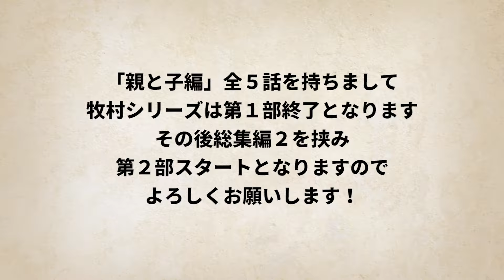【ニート極道1-40】牧村のもとに、母親だと主張する女性が…！？‹親と子編1›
ニートヤクザ牧村シリーズ、第一部 完まで残り5話となりました。親と子編でみんなでカウントダウンしたいです。よろしくお願いします！

              　関連動画のご紹介
総集編
【ヤクザシリーズ21】小塚視点＆牧村視点で総ざらい！‹リメイク・描き下ろしあり›